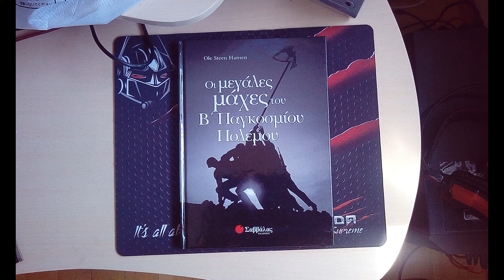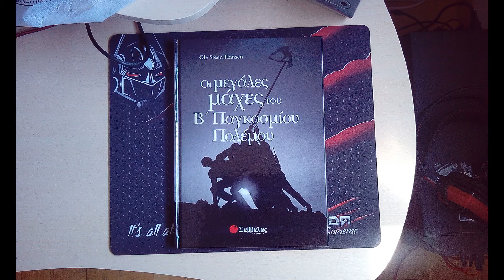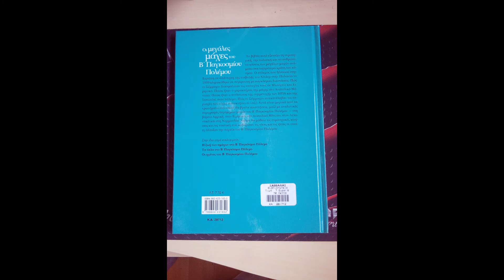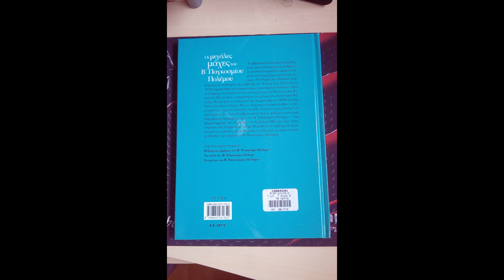Αφήγηση βιβλιοκριτικής. Οι μεγάλες μάχες του Β' Παγκοσμίου Πολέμου. By George Souvatzidis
Αυτή είναι μία αφήγηση βιβλιοκριτικής. Αφορά, το πολύ καλό βιβλίο του συγγραφέα, Ole Steen Hansen.

Η αφήγησή μου, συνοδεύεται από αυθεντικές φωτογραφίες, τραβηγμένες από τον George Souvatzidis. Του εξωφύλλου και του οπισθόφυλλου του έργου αυτού.

Στην περιγραφή του βίντεο. Θα βρείτε έναν σύνδεσμο, που θα σας οδηγήσει στο σχετικό ιστολόγιό μου. Όπου θα μπορέσετε να διαβάσετε την αξιολόγησή μου αυτή. Αν προτιμάτε την ανάγνωση, από την ακρόαση.

Επιπλέον, στην περιγραφή του video θα βρείτε όλα τα social και gaming media links, όπου μπορείτε να με ακολουθήσετε.

Διαβάστε την παρούσα βιβλιοκριτική εδώ.

My GOG address.

Σας ευχαριστώ για τον χρόνο σας